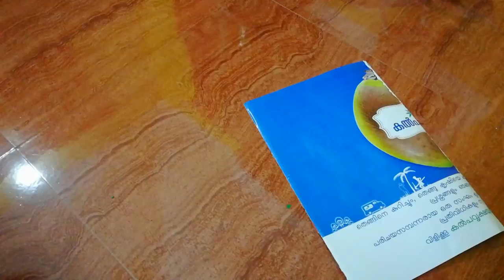DIY Beautiful wall hanging |coconot cap flowers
Hello friends, this video shows tutorial of coconut cap flowers Wall hanging.
Things we used : coconut cap, acrylic paint, old magazine cover pages, old news paper, glue, hot glue gun, green color paper.
Please do watch our video for more details.
Happy Crafting
Right Brain Creations 😊